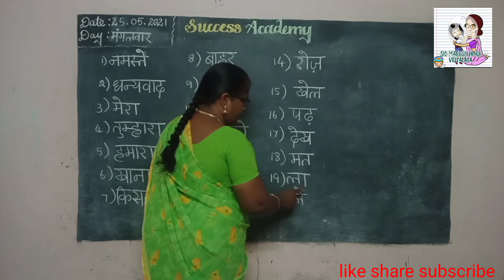Spoken Hindi (learn Hindi): Simple words in Hindi